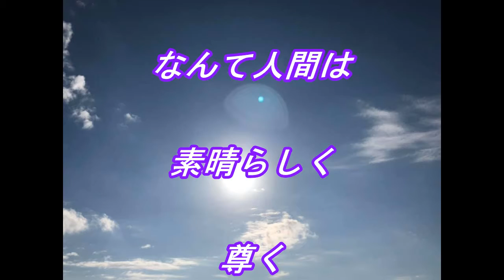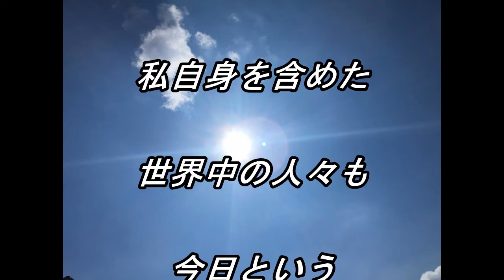cocoro221味わい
蓮友　心さんが天からのメッセージを受信してくれています。

天からのメッセージってな～に？

心さんのメッセージ毎朝7時にお届けします
 LINE＠ ID：@dea9858m